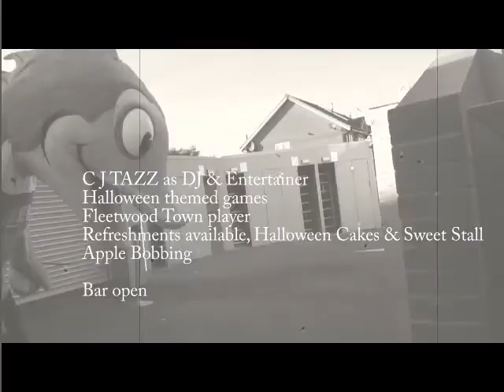Halloween in Jim's Sports Bar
Thursday 31st October
6-8pm
£2 each spooky under 12
Fancy dress and pumpkin competition
All welcome
Bar open